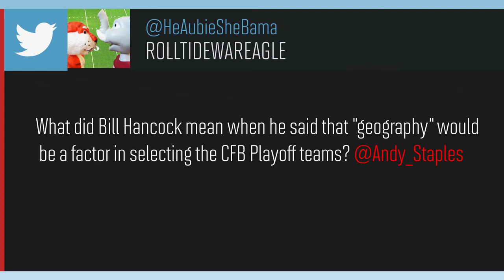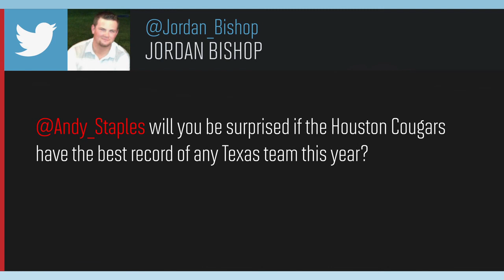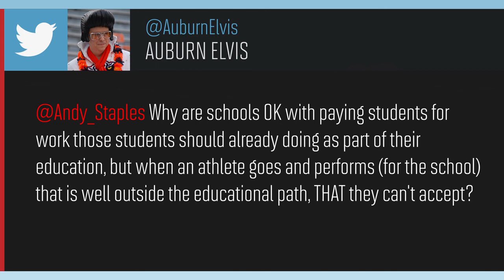Best team in Texas, geography lessons, and splitting money | DearAndy | Sports Illustrated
Sports Illustrated's Andy Staples answers your questions from Twitter including which Texas team is the best in the state and breaking down the playoffs by location.